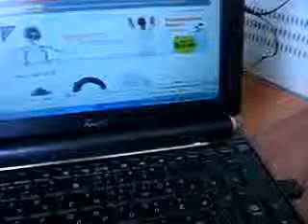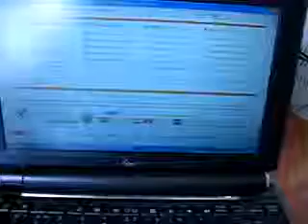Mini Laptop Optical Mouse with Retractable Cable